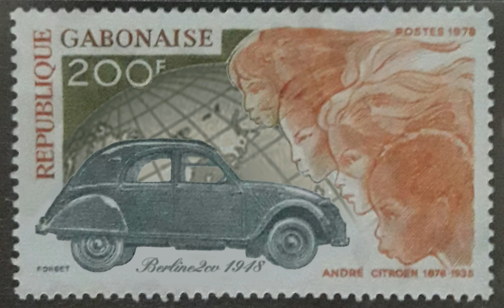2cv-Briefmarke in Bewegung - 2cv stamp in motion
Neulich in der Zauberlehrlingswerkstatt. Was passiert, wenn man eine Ente herauspustet? Was kommt zurück? Seht selbst.